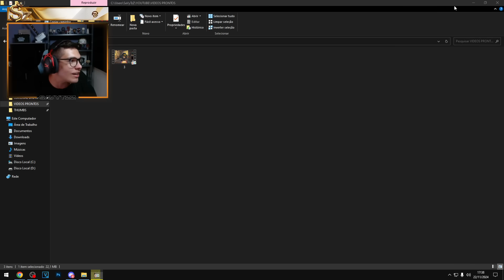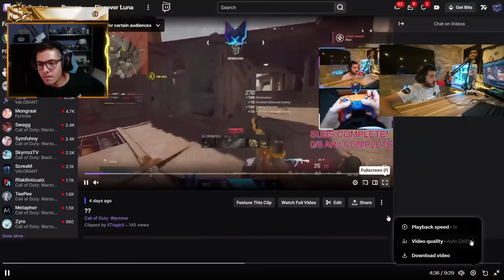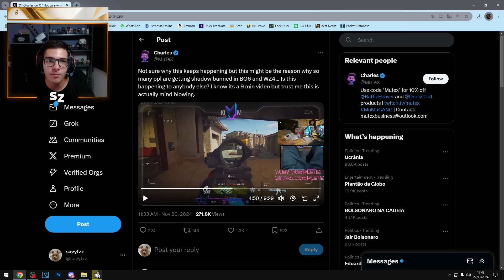*BUG ABSURDO* É POR ISSO QUE VOCÊ ESTA PERDENDO ALGUMAS TROCAÇÕES NO WARZONE !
🎮 OS MELHORES CONTROLES DO BRASIL - (CUPOM ''SAVYTZZ'' PRA 5% DE DESCOTO)

Meu link da Amazon

Meus Perifericos -
Monitor - AOC Hero 144hz
Headset - Hypex X Cloud Alpha Red
Mouse - Attack Shark x3
Teclado - T dagger Bora

❗ Este canal é focado em criação de conteudo de COD Warzone, posto videos diarios com dicas de melhores classes para você melhorar no Call of Duty Warzone.